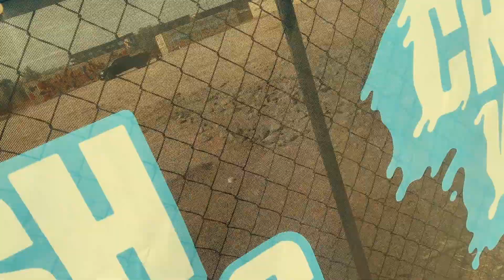Carey Fountain - 2020 is SciFi (Prod. Yannic) [Official Video]